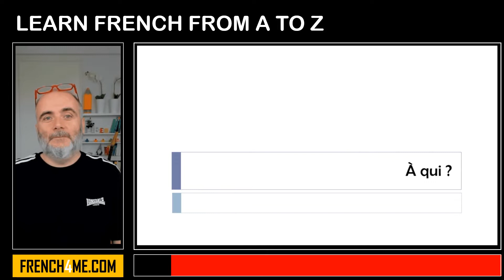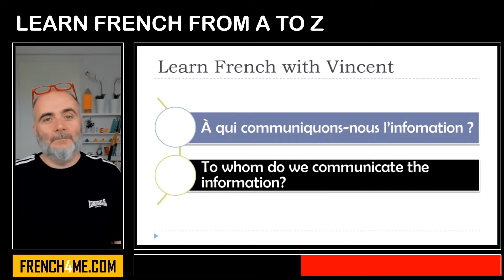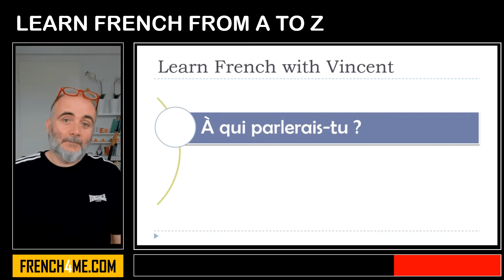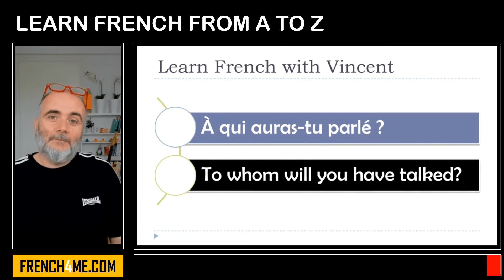Learn French From A to Z I The questions with À QUI